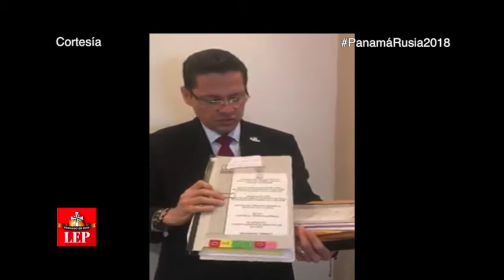MP investiga porqué expedientes del caso Financial Pacific se encontraban fuera del Tribunal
Estas investigaciones se dan luego de que un ciudadano se encontrara dichos expedientes  a la altura de Loma Cová, distrito de Arraiján, el pasado 15 de enero.